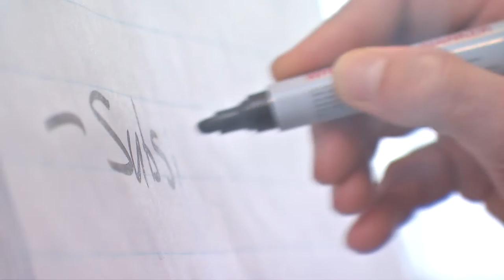Remeha en Samenwerken.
Samenwerking en innovatie gaan hand in hand. In deze video vertelt onder andere Jeffrey van Gestel, Application Engineer bij Remeha, over wat samenwerking voor ons betekent (en hoe wij dat bereiken!).